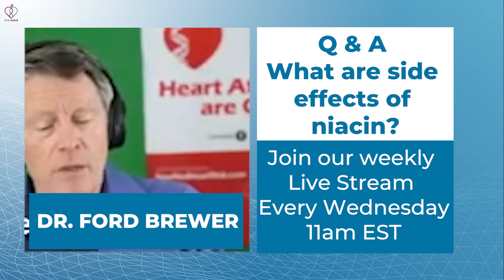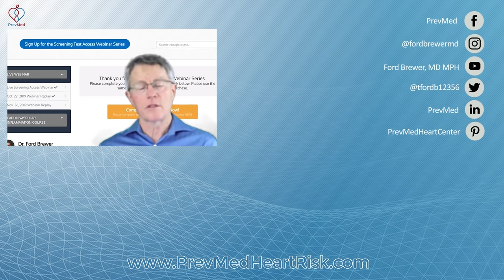Q&A: The Side Effects of Niacin